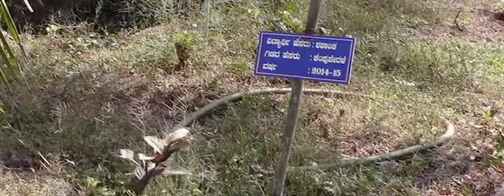kedalike school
Dakshina kannada Bantwala Taluk kedalike school